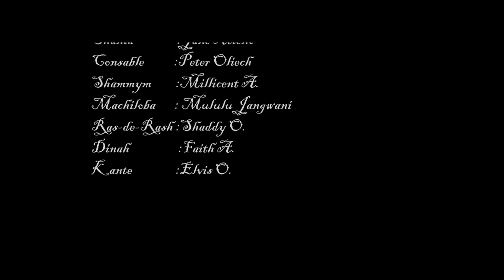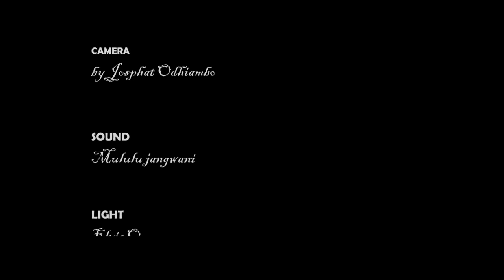Lolwe tv's Chako chon ber Ep 11 Season 5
CCB Produced by Josah,,,is a partial Luo,Sheng' -English drama showing how communities in Urban areas {NAIROBI KENYA} meet challenges in Life both politically,socially,economically and even religiouslly